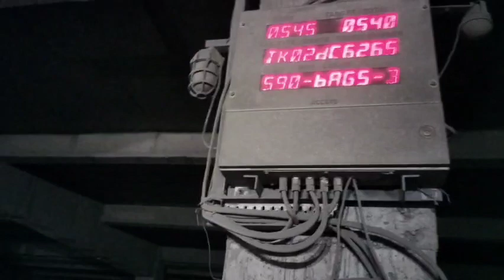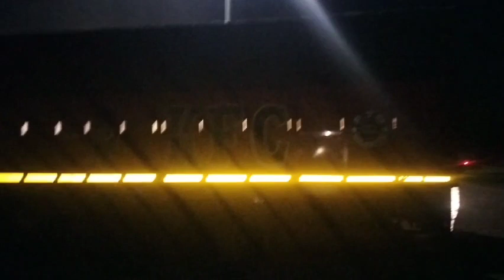Karnataka to cement loading unloading Maharashtra Nashik